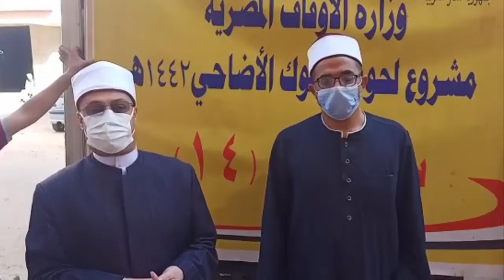مديريات أوقاف: ( القاهرة- السويس- المنيا- بني سويف )تستقبل سيارات لحوم الأضاحي